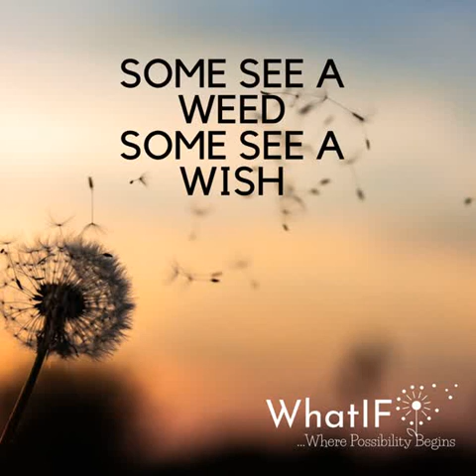Perspective Pt 2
Podcast Episode 16.2 "Perspective Part 2".

Speakers: Calvert Smith, Travis Perry, Jarvis Ellis

Just some young brothers trying to spark change.
Just a little snippet of our daily conversation